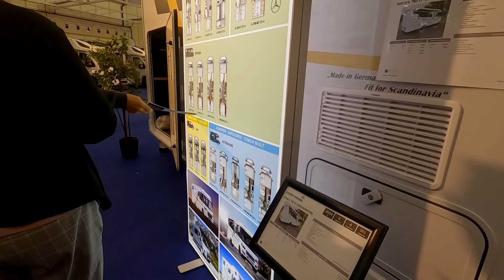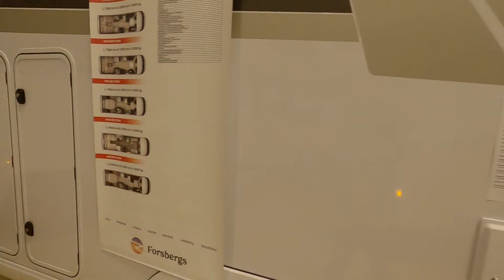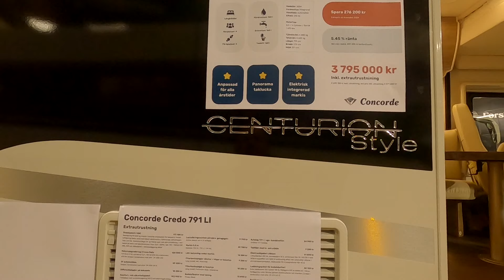Elmia 2024 Del 2 På Mässan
Vi kommer ned till Elmia efter 5 fina dagar med sola och bad